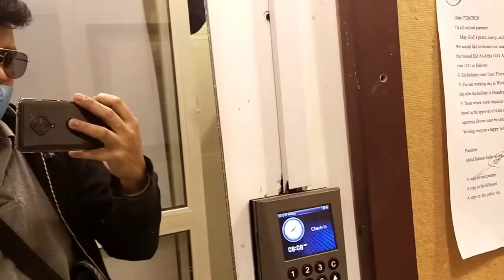HOME TO WORK (TERA SAMAHAN NYO KO) SA LOOB NG WORKING AREA KO